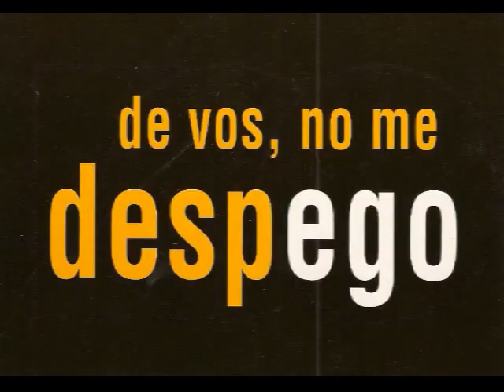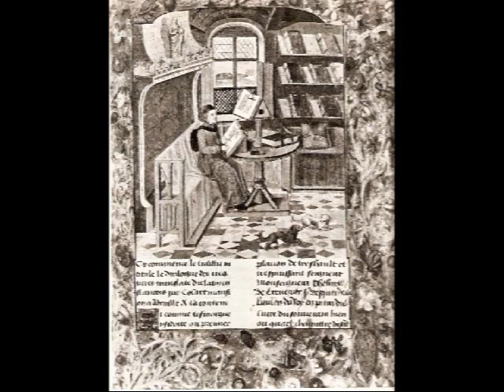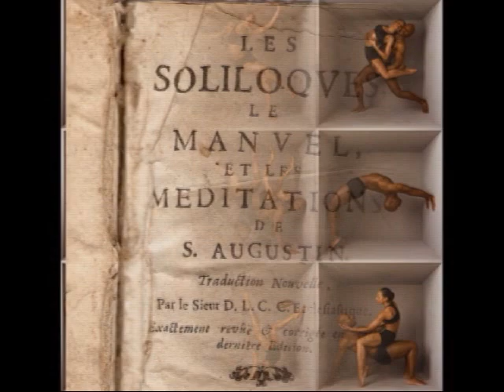Lo que se conoce Mansilla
VideoPoema de Raul Mansilla